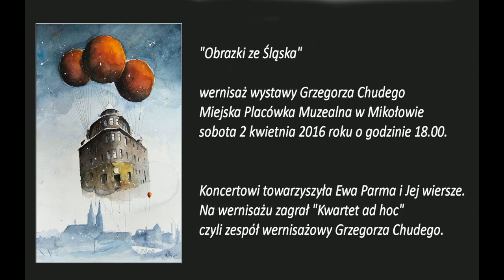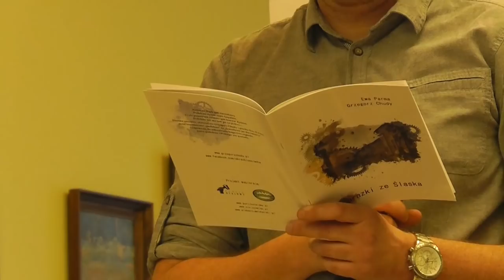Wernisaż wystawy "Obrazki ze Śląska"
W sobotę 2 kwietnia 2016 roku o godzinie 18.00, w Miejskiej Placówce Muzealnej w Mikołowie, odbył się wernisaż wystawy "Obrazki ze Śląska" - Grzegorza Chudego. Koncertowi towarzyszyła Ewa Parma i Jej wiersze.